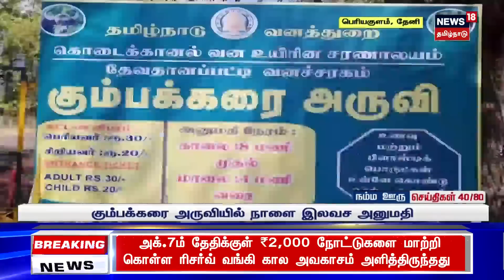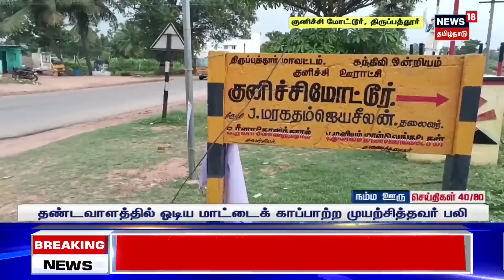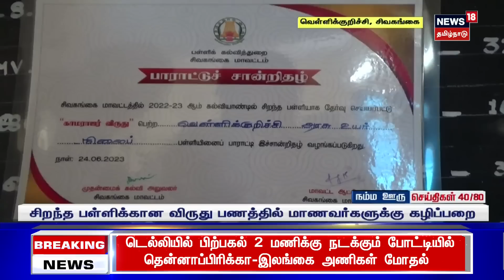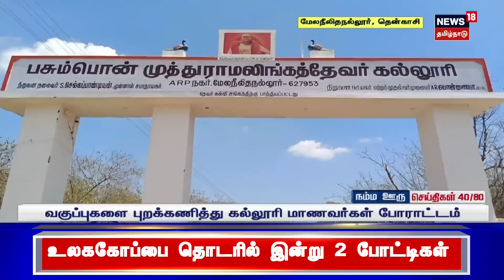நம்ம ஊரு செய்தி | Top Tamil News Bytes | Namma Ooru Sedhi | News18 Tamil Nadu | Oct 07 2023